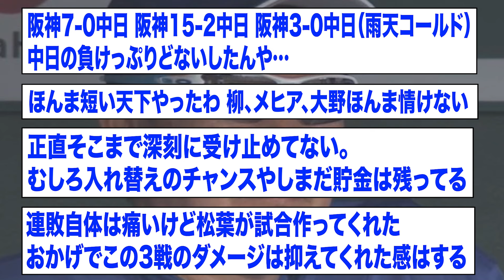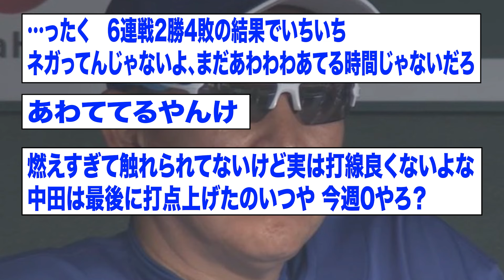中日ドラゴンズ、4連敗(36失点)で首位陥落してしまう...【2ch 5ch野球】【なんJ なんG反応】